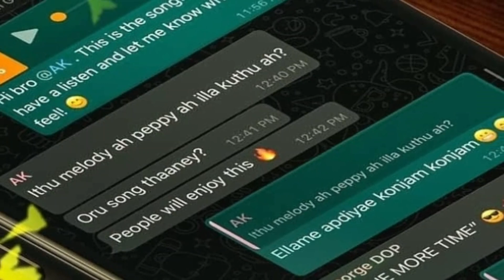Ashwin Sivanghi insta post today|Ashwin film music ready